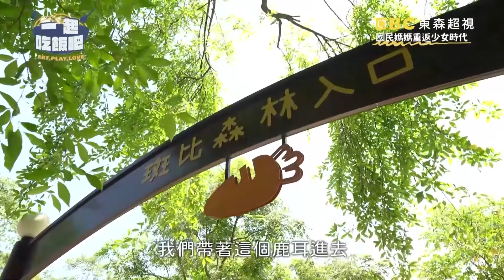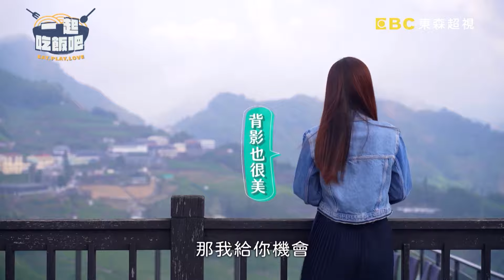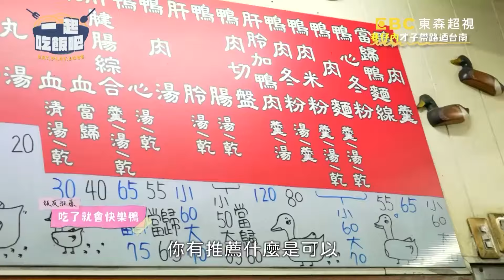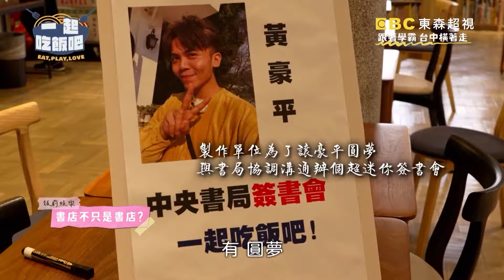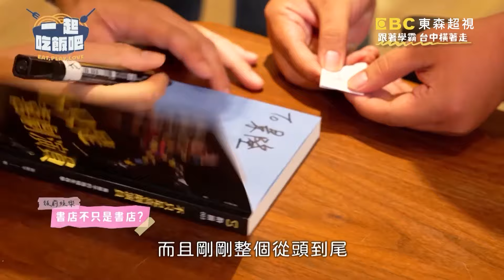笑到花枝亂顫！天天開心要拜什麼佛？喜劇貴公子黃豪平讓你過年龍歡喜🐲【一起吃飯吧】過年特映🍚｜黃豪平特輯